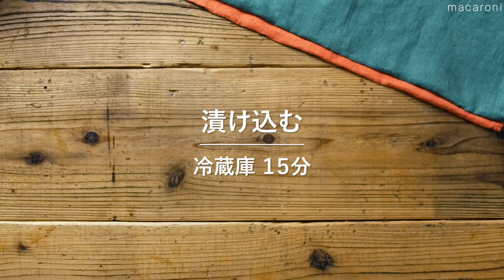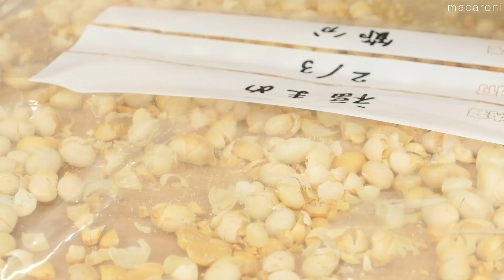サクサク美味しい！鶏むねフライレシピ集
食べたらクセになる♪
サクサク食感がおいしい鶏むねフライレシピをご紹介！

鶏むねフライレシピ集 0:00

↓詳しいレシピはこちら↓
①鶏むね肉のピーナッツ衣揚げ 00:04

②鶏むね肉のオイマヨ唐揚げ 00:55

③大鶏排（ダージーパイ） 01:40

④鶏むね肉の柿の種唐揚げ 02:36

⑤チーズボール唐揚げ 03:25

⑥ザクザク福豆フライ 04:20

⑦チーズロールフライ 05:17